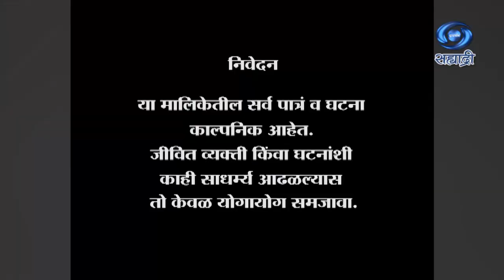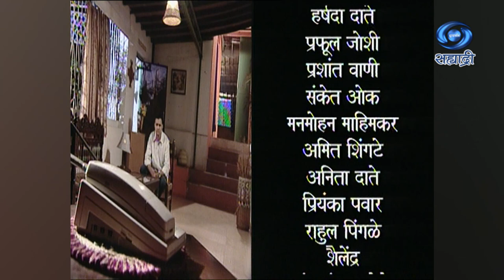Chimani Pakhara | Serial | चिमणी पाखरं | Ep 133